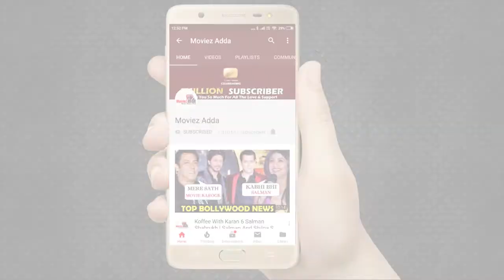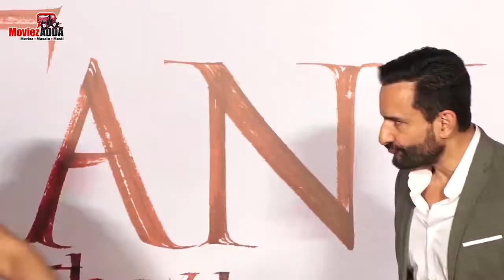Tanhaji :The Unsung Warrior 3rd Day Box Office Collection | Ajay Devgn, Kajol, Saif Ali Khan